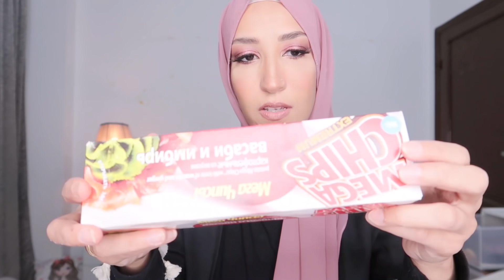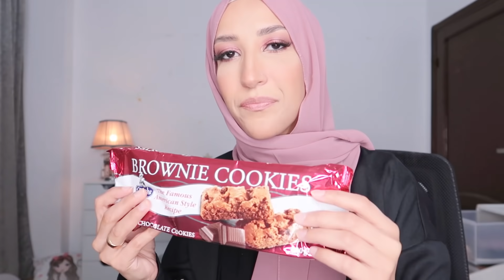اغرب سناكس ممكن تاكلوها | بازلاء حاره 🔥🙄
للدعايا والاعلان للقنوات والمنتجات التواصل عبر الايميل